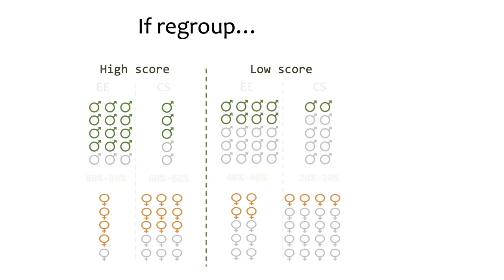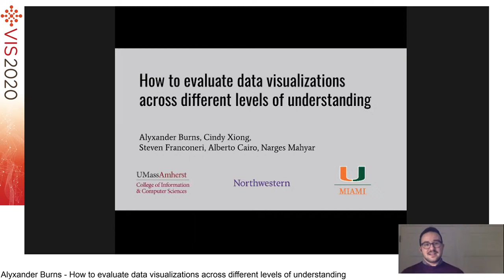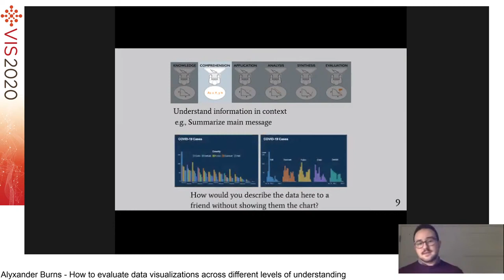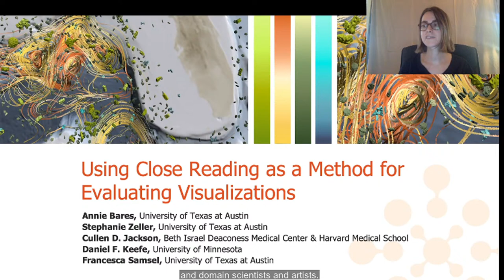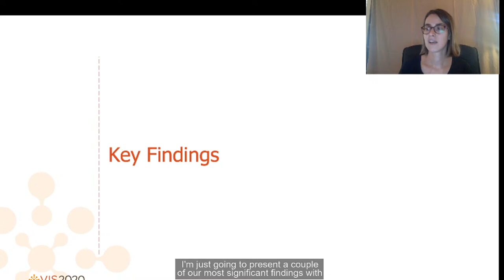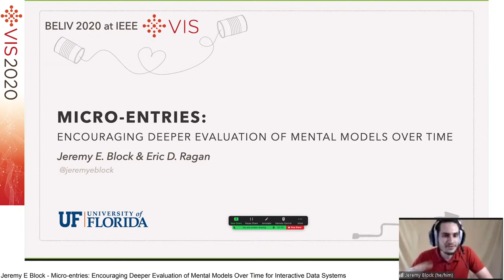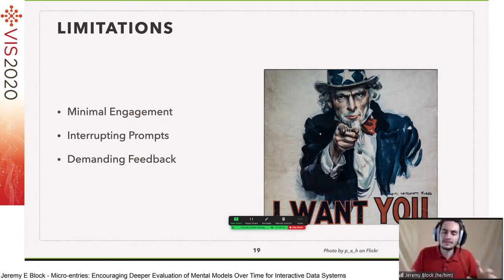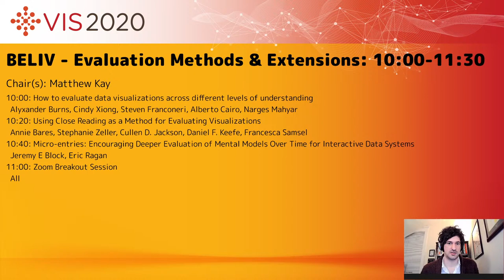VIS 2020: BELIV - Evaluation Methods & Extensions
Session start: Sun Oct 25 10:00 UTC-06:00
Session end: Sun Oct 25 11:30 UTC-06:00
Session Chair(s): Matthew Kay
    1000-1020: How to evaluate data visualizations across different levels of understanding by Alyxander Burns, Cindy Xiong, Steven Franconeri, Alberto Cairo, Narges Mahyar.
    Presented by Alyxander Burns
    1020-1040: Using Close Reading as a Method for Evaluating Visualizations by Annie Bares, Stephanie Zeller, Cullen D. Jackson, Daniel F. Keefe, Francesca Samsel.
    Presented by Annie Bares
    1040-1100: Micro-entries: Encouraging Deeper Evaluation of Mental Models Over Time for Interactive Data Systems by Jeremy E Block, Eric Ragan.
    Presented by Jeremy E Block
    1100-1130: Zoom Breakout Session by All